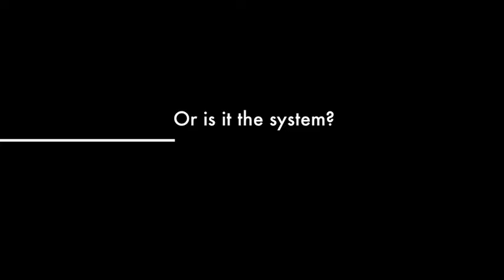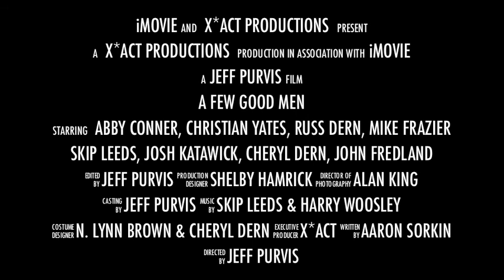A Few Good Men at X*ACT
"A Few Good Men" runs November 2-3 at 7:30 pm and Sunday Matinees on November 4 at 3 pm.

Enter into the military courtroom and be an eyewitness as JAG lawyers defend two young marines accused of murder at Guantanamo Bay. Was it was hazing gone wrong or were they "just following orders?" Come find out!

Tickets are $15 for general admission and $12 for students and seniors. Season subscriptions are also available.

X*ACT is located at 45 East Second Street in downtown Xenia, OH.

Don't miss this wonderful opportunity to visit the Xenia Area Community Theater to see if you can handle the truth!